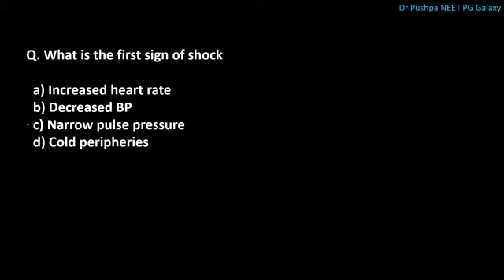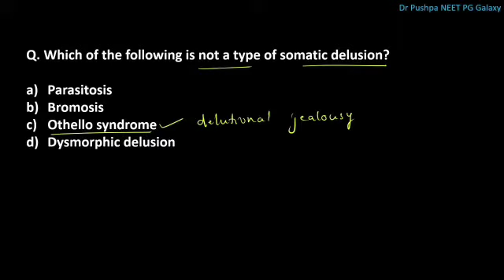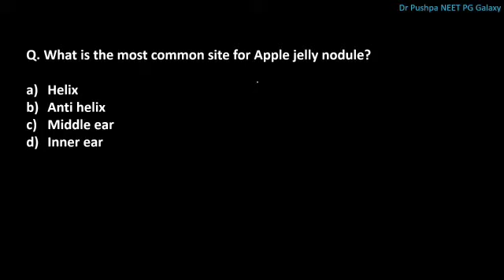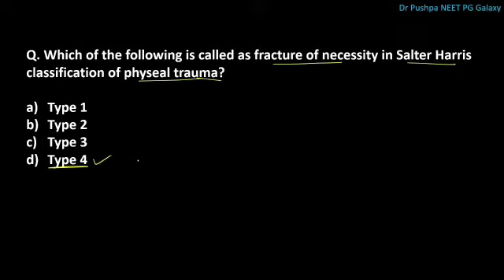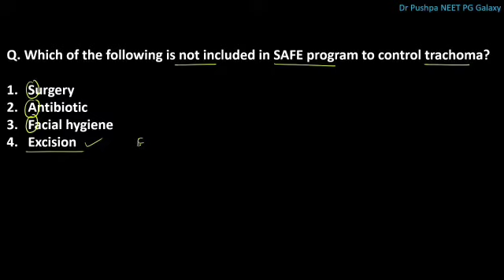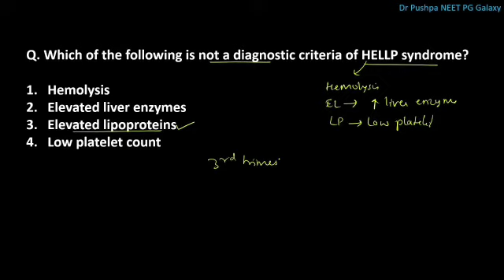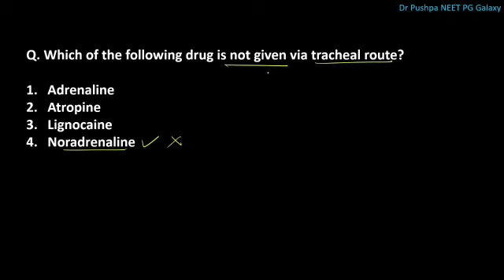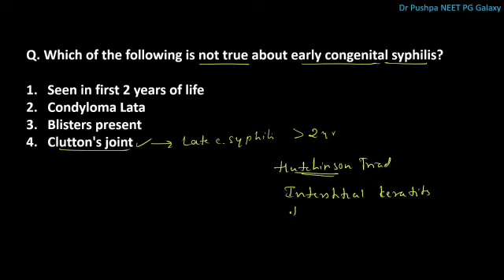IMPORTANT QUESTIONS FROM CLINICAL SUBJECTS | FINAL REVISION SERIES -1 | NEET PG 2021| HIGH YIELDING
In this video we have discussed about important questions from Clinical subjects of MBBS

1) General surgery
2) ENT
3) Opthalmology
4) Anesthesia
5) Dermatology
6) Psychiatry
7) Gynecology
8) Orthopedics

Click below link to watch our all videos

For more informations regarding NEET PG, join our Telegram Channel and Telegram Group